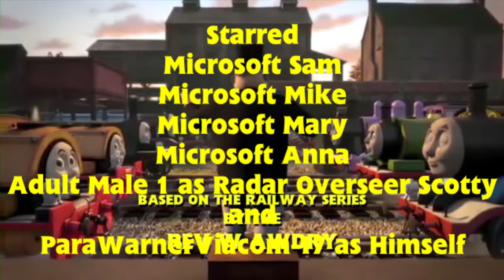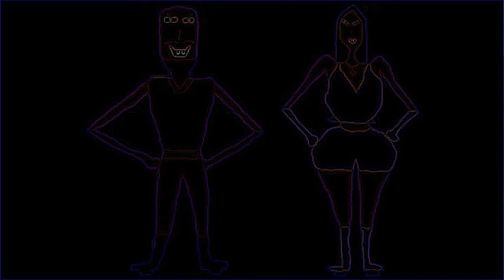Thomas & Friends Intro Bloopers 32: The Return of Word Imperfect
With Microsoft Sam recovered in the hospital, facing charges of lying about tantrums, the rest of the gang carries on with the T&F Intro Bloopers. [NOTE: This only faces with Microsoft Sam in the JDV City Museum for live.] Tantrums: 1 Barfs: 2 Falls: 1 Zaps: 1
Made using VEGAS Pro 18.0, paint.net, WavePad Audio Editor, Balabolka and SAPI5 TTSAPP.
Video Number: 105
Series: Thomas & Friends Intro Bloopers
Installment: 32
Season: 2
Episode: 4
Render Date: September 22, 2020 12:24 PM MDT